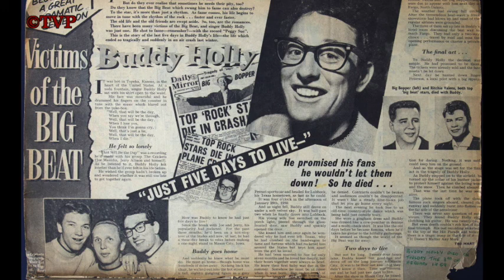Geoff Barker 31st January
Geoff's Sunday Sunday R 'n' R show now called.
Geoff Barker Rock 'n' Roll Roots & Shoots.
Same Rock n Roll Music.
Same Geoff Barker.
This week:
Remembering Buddy Holly (My Hero) Big Bopper & Ritchie Valens.
Can't find Geoff Barker's Rock n Roll Roots & Shoots Show on BBC South West?
TVP brings them all together here for you, all in one place to listen to.